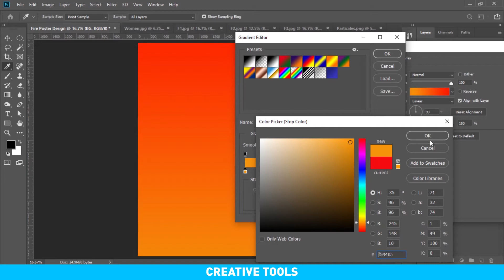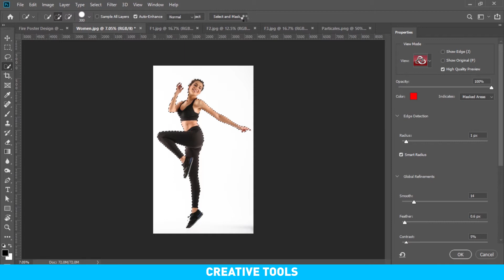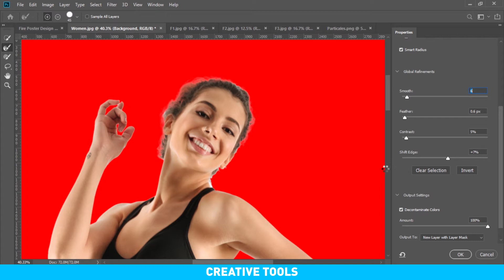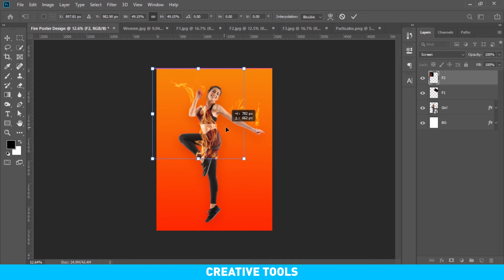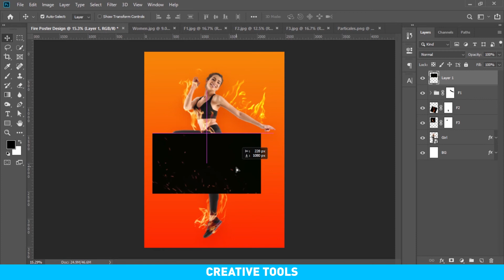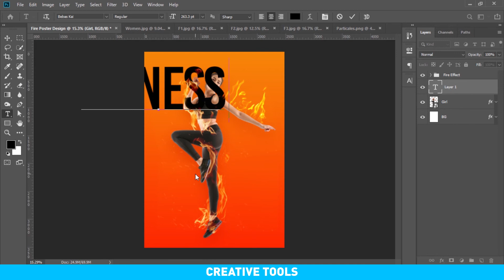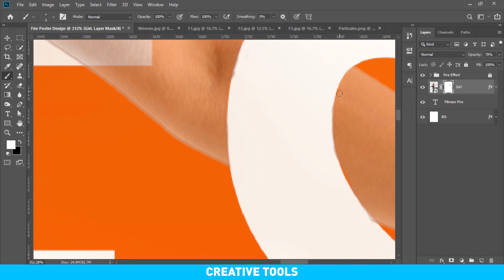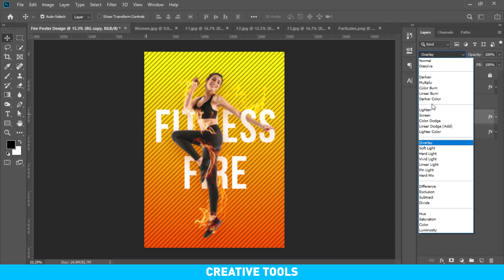Simple Fitness Poster Design in Photoshop CC 2019 | Making a Poster in Photoshop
In this tutorial, we will learn how to make a Fitness Poster Design
with Photoshop